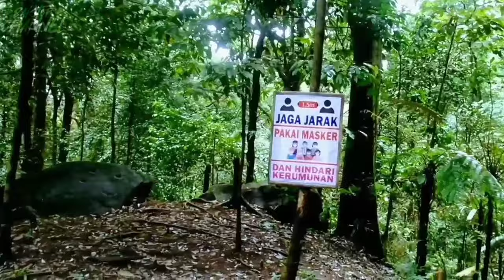AIR TERJUN SIKULIKAP BERASTAGI 2021 , DESA DOULU || KAMU KAPAN KEMARI ?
HALOO FRENDD

SELAMAT DATANG KEMBALI DI CHANNEL SAYA , BAKITOP CHANNEL

Di kesempatan kali ini saya akan mempublikasikan salah satu tempat wisata alam di tanah karo , berastagi yaitu AIR TERJUN SIKULIKAP , BERASTAGI , DESA DOULU 2021

Tempat wisata alam AIR TERJUN SIKULIKAP BERASTAGI ini tidak terlalu jauh dari pusat kota MEDAN , memiliki jarak tempuh kurang lebih 1 jam perjalanan naik sepeda motor / kreta..

Di WISATA ALAM AIR TERJUN SIKULIKAP BERASTAGI ini memiliki pesona keindahan yang memukau seperti pemandangan asri Hutan , kicauan burung burung hutan , dan memiliki spot foto yang keren dan tentu ny spot foto di AIR TERJUN SIKULIKAP nya frendd , bila kita mau berfoto di AIR TERJUN SIKULIKAP ny kita harus berjalan kaki agak kedalam yg memiliki jarak tempuh kurang lebih 15 menit berjalan kaki..

Selain itu di WISATA ALAM AIR TERJUN SIKULIKAP BERASTAGI 2021 ini banyak Pecinta alam yang camping disini frendd , adapun tiket masuk ke tempat wisata ini yaitu :
SEPEDA MOTOR - RP 20.000
PEJALAN KAKI - RP 5.000

Bagaimana keseruan dan pesona wisata alam ini , yuk kita saksikan bersama sama ya frendd di video ini
AIR TERJUN SIKULIKAP , BERASTAGI , DESA DOULU 2021 || KAPAN LAGI KAMU KEMARI ?

DAN JANGAN LUPA YA FRENDD